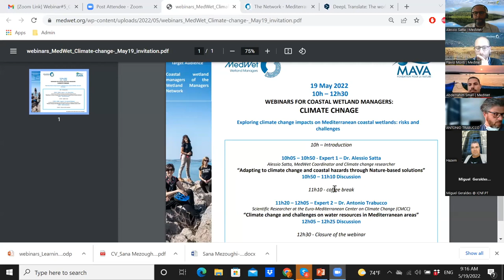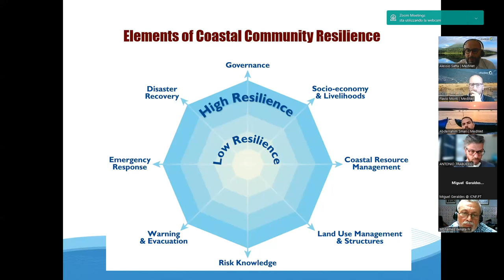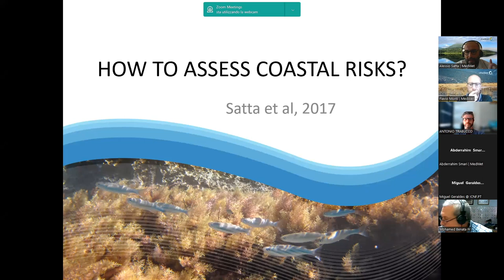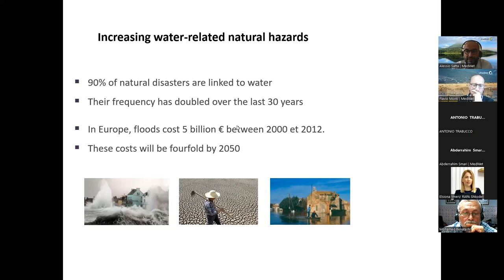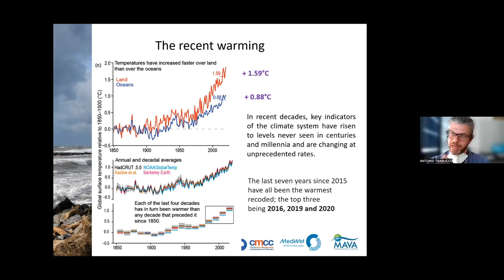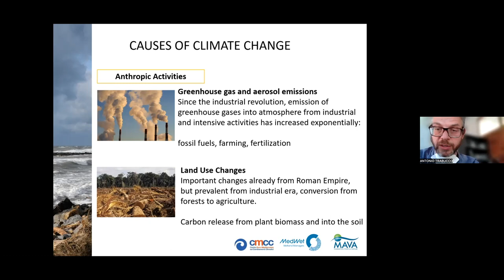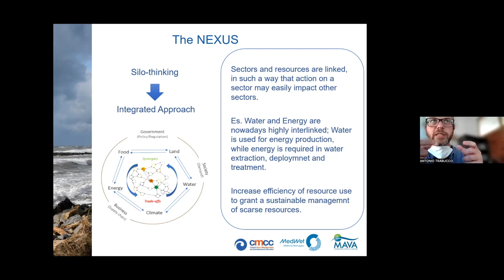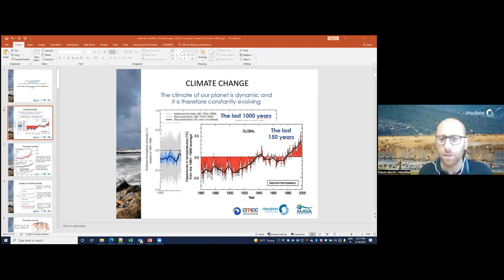Webinar 5: Exploring climate change impacts on Mediterranean coastal wetlands: risks and challenges​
This webinar is the 5th of the series of online webinars that aim to stimulate knowledge sharing and managers’ participation while addressing various topics and challenges related to wetland conservation and management in the Mediterranean region.

The webinars are organized by MedWet under the MAVA OAP M3 project: “Disseminating knowledge and sharing experience for promoting wetlands conservation around the Mediterranean”.

The webinar, attended by 32 participants, explored the relevant processes to describe ongoing and future climate change and its effects, including key findings from recent IPCC reports, the impact on water resources and implications for sustainable water uses in the Mediterranean basin.

They also learned about nature-based solutions and how they can help coastal communities prepare for, cope with, and recover from natural hazards related to climate change.

The sessions were led by three experts on wetland-related issues from the Mediterranean region:

- Antonio Trabucco, Scientific researcher at the Euro-Mediterranean Center on Climate Change (CMCC)
- Alessio Satta, MedWet Coordinator and Climate change researcher
- Flavio Monti, Manager of the Scientific and Technical Network of MedWet